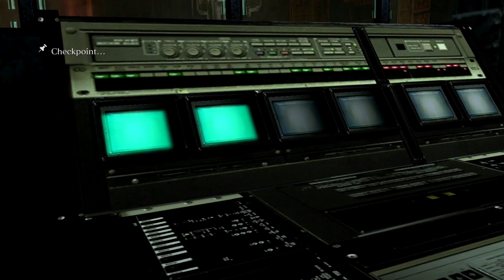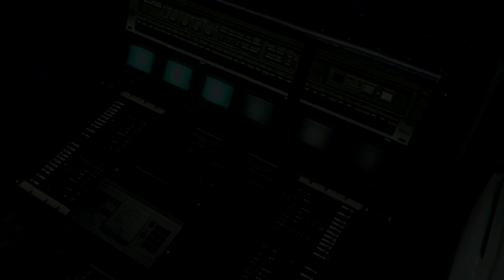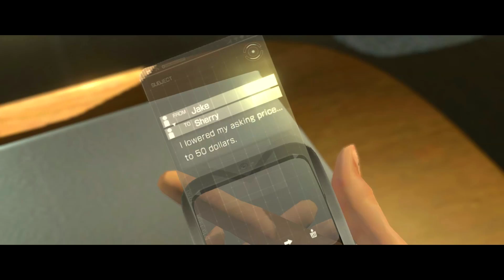[SAM B CAM]: RESIDENT EVIL 6 Sherry - Chapter 5 [END] จบแล้ววโว้ย!!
My PC
-CPU : Intel(R) Core(TM) i5-4460 CPU @ 3.20GHz
-RAM : 16.00 GB
-GPU : GALAX GTX950 BLACK OC SNIPER EDITION
-Mainboard : GIGABYTE H97M-D3H
-PSU : 700W

Gaming Gear
-Keyboard : Razer Blackwidow Ultimate 2014
-Mouse : Razer DeathAdder 2013
-Mousepad : Razer Goliathus Speed Edition
-Headset : Razer Kraken Pro